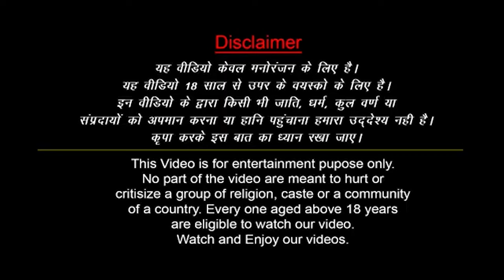Hd Video - Kauaa Ud - कौउवा उड़ || Comedy Video || 3 Faltu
Kauaa ud - कौउवा उड़ || Comedy Video || 3 Faltu

Artist :-
Sachin Kumar
Shyam Kumar
Sunil Kumar
Diwakar Kumar
Indarjeet Kumar
Amit Kumar
Rinku Kumar
Nand Kumar
Nitish Kumar
Ajeet Kumar

✍️ Script Writer  :- Diwakar Baba , Rinku Kumar
Cinematographer :- Ashish Kumar

Assistant cemera man:- Sunil Kumar

Editor -Sunil kumar, Amit Kumar

 # Comedy video || 3 faltu